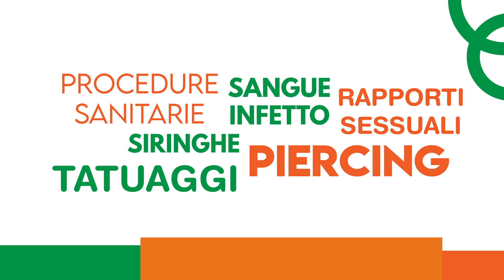Epatite C: se c'è, si cura!